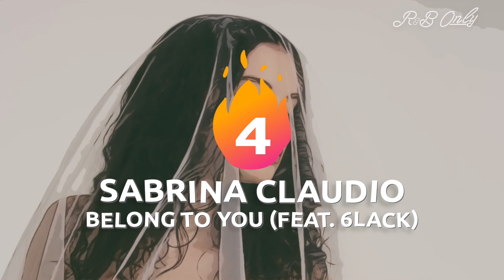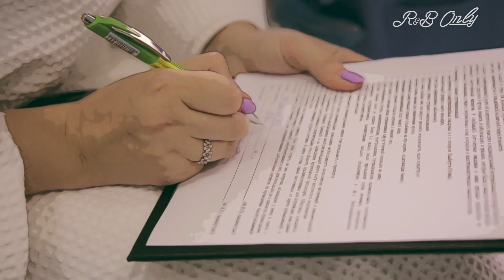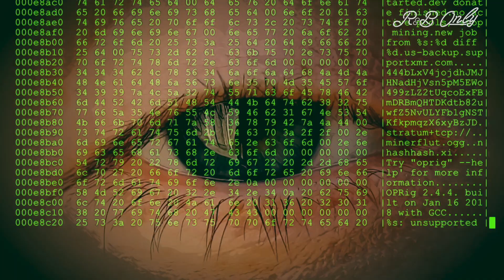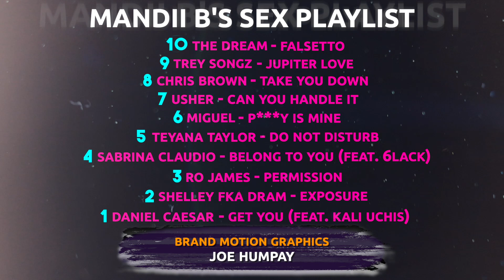10 Songs on Mandii B's Sex Playlist | R&B ONLY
Podcaster , Mandii B, counts down the top 10 songs on her Sex Playlist!

00:00 Mandii B's Sex Playlist

00:12 10. The Dream - Falsetto
00:58 9. Trey Songz - Jupiter Love
01:51 8. Chris Brown - Take You Down
02:53 7. Usher - Can You Handle It
03:57 6. Miguel - Pussy Is Mine
04:59 5. Teyana Taylor - Do Not Disturb (feat. Chris Brown)
05:55 4. Sabrina Claudio - Belong To You (feat. 6black)
06:50 3. Ro James - Permission
07:58 2. Shelley FKA Dram - Exposure
08:46 1. Daniel Caesar - Get You (feat. Kali Uchis)